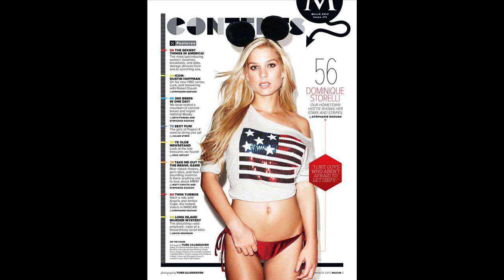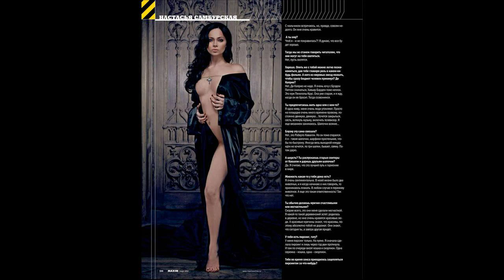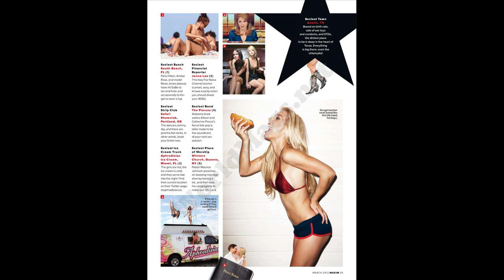Dominique Storelli sexy pics